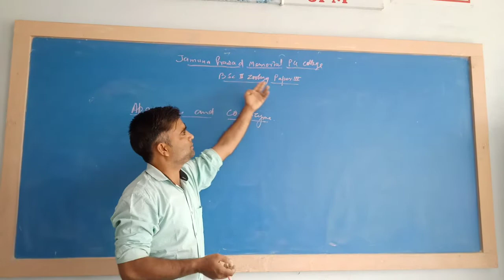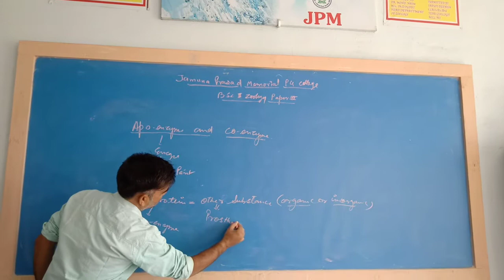Apoenzyme coenzyme and cofactor